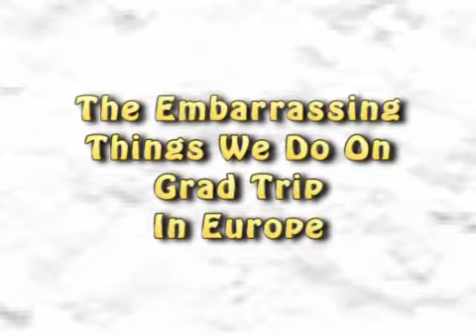deeBlockers Grad Trip Dance 0708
This kinda summarises our Eastern Europe Escapade. Haha.